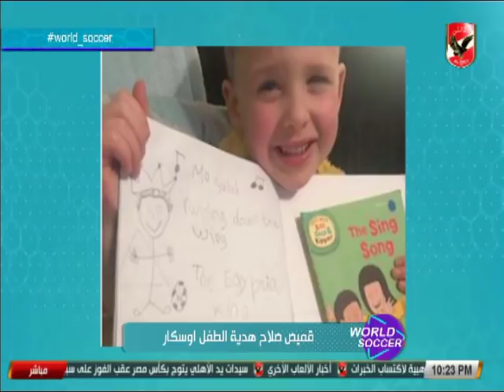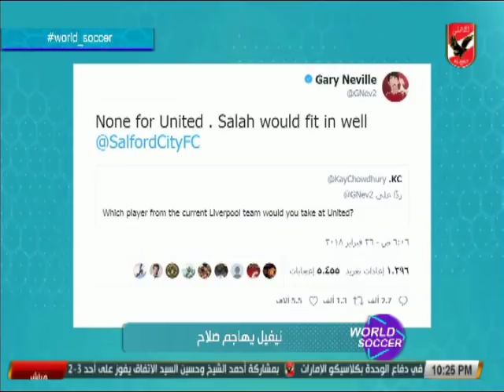جماهير ليفربول تطلق لقب الملك المصرى على النجم "محمد صلاح"